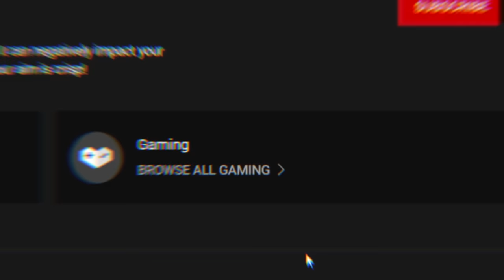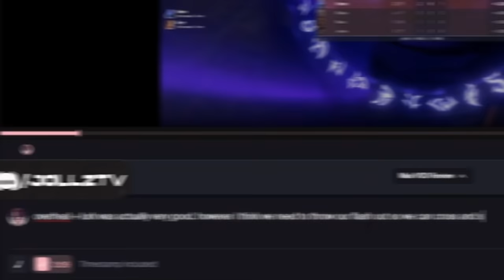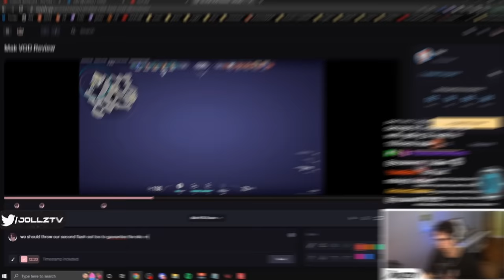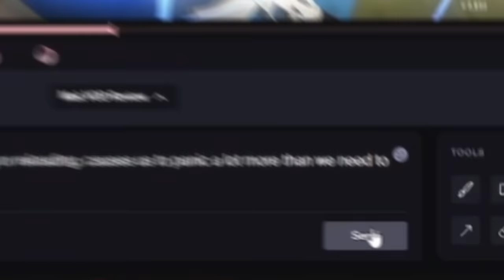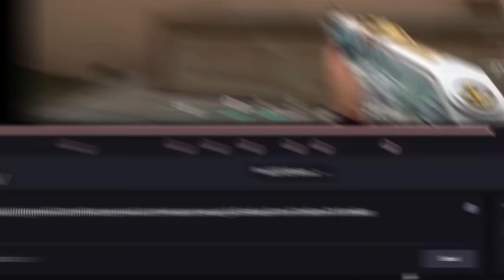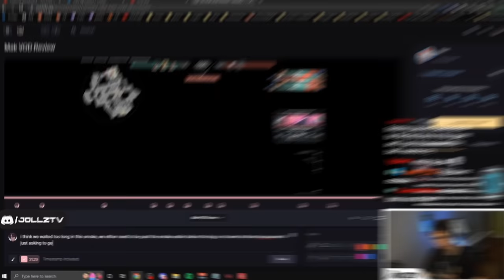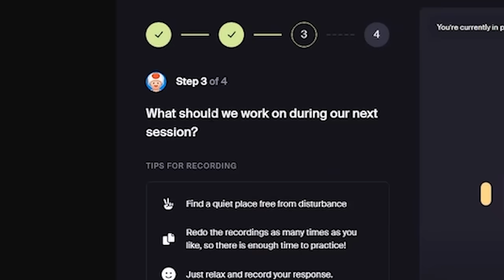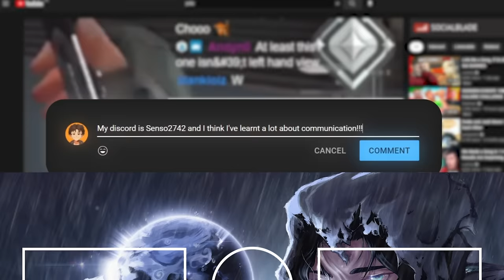PERFECTING YOUR MOVEMENT - BETTER THAN PRACTICING AIM! (RADIANT COACHING, TIPS AND TRICKS)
It is important to be a well-rounded player. You can be training your aim in Aim Labs, Kovaaks and Deathmatch all day. But if you aren't able to move with intention you cannot bring out your full potential. Big brain 200IQ Radiant players also have phenomenal movement to outplay their opponents! Be sure to watch to the end for all the tips and tricks to understand what you are missing and can easily improve on! I really appreciate every single one of you that watched the video - don't forget to Subscribe and hit the Bell Notification to keep up to date with all of my content! Thank you and much love!